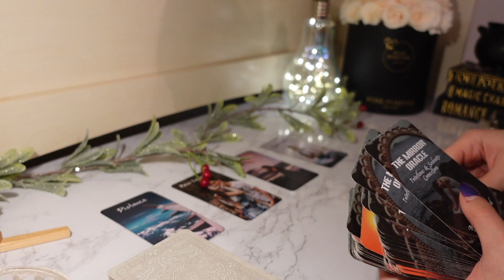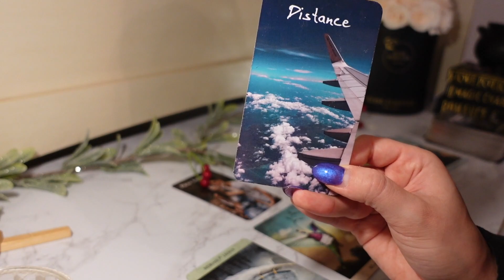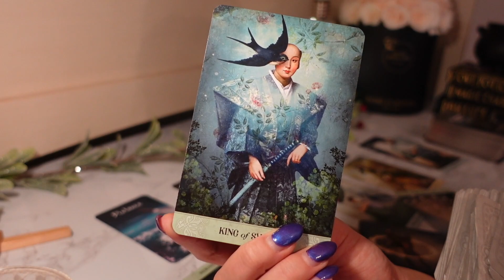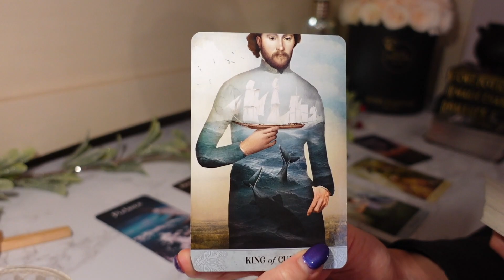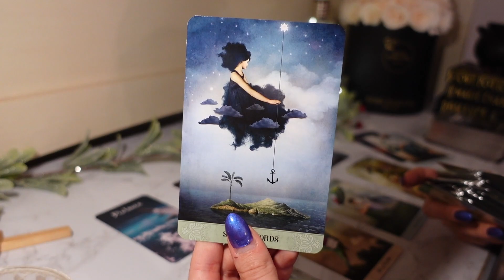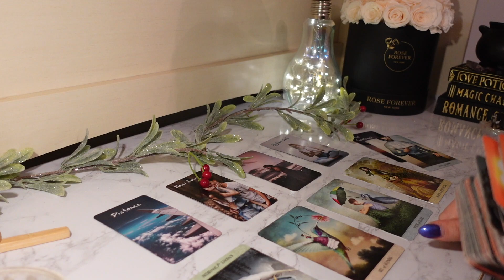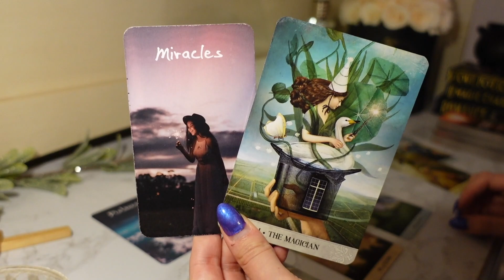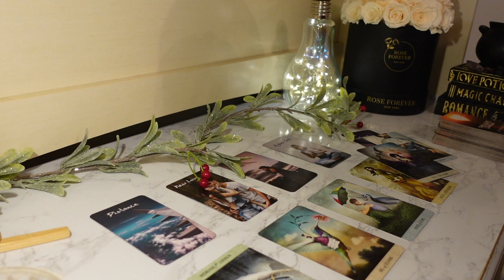♏️Scorpio, An Offer You’ll LOVE When You LEAST Expect It‼️😍 March 2023